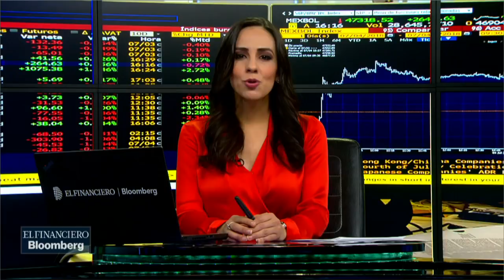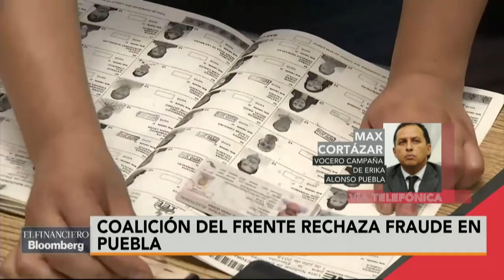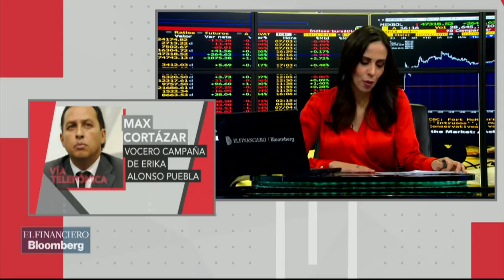Morena quiso golpear y robar las copias de nuestras actas: vocero de Martha Érika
Max Cortázar, Vocero de la campaña de Erika Alonso en Puebla. Tema: Morena señala fraude.